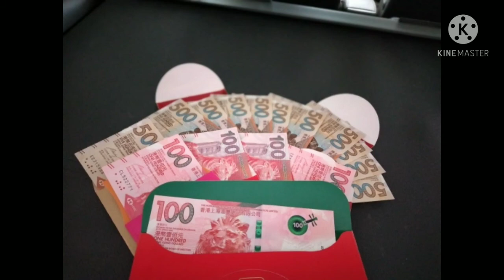Popular Plants during Chinese New Year | Tangerine Tree or Golden Mandarin Tree